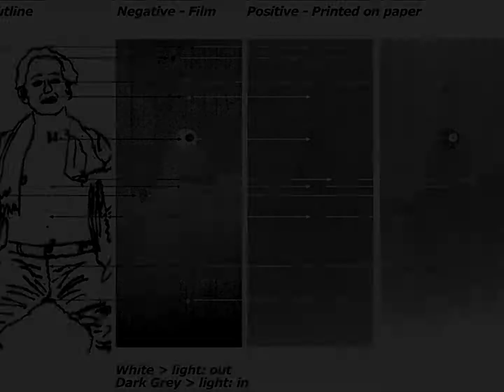How to feel Chakras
Incredible, but true! We actually SAW them, and to be sure we were not hallucinating, we took pictures of them with a normal camera -not a Kirlian one- without using any software. Chakras really exist, and you too can see them with your own eyes, not only "feel" them! In addition, you'll learn how to auto-balance them!